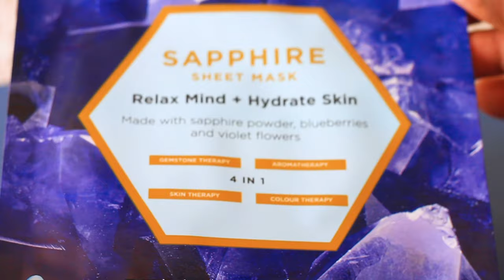Compilation product videos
This is a compilation of six product video adverts I filmed and edited myself for beauty brands.